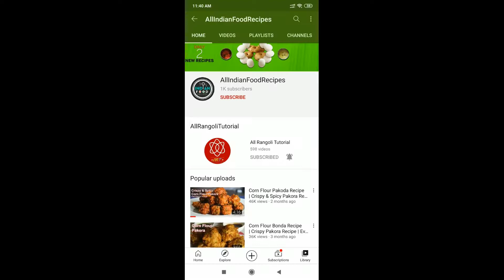BEETROOT POORI / HEALTHY POORI RECIPE / BEETROOT PURI RECIPE / KIDS LUNCH BOX IDEA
Hi friends, today I am guiding you, how to cook, beetroot poori / healthy poori recipe / beetroot puri recipe / kids lunch box idea.
Serving: 2
Ingredients for Beetroot Poori Recipe:
• Oil for deepfry
• 2 cup Wheat flour
• 2 tbsp Water
• 1 cup Beetroot or Chukandar
• 2 tbsp Semolina or Suji
• 2 tbsp Cooking oil